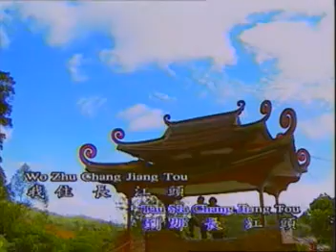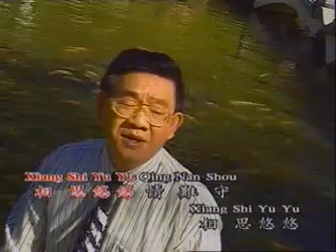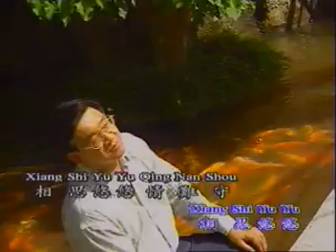魏漢文 & 尤菁 - 相思悠悠 MV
Wei Han Wen & You Qing - Xiang Si You You

作詞：莊奴
作曲：古月